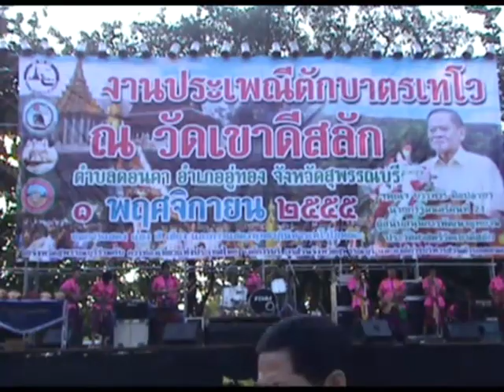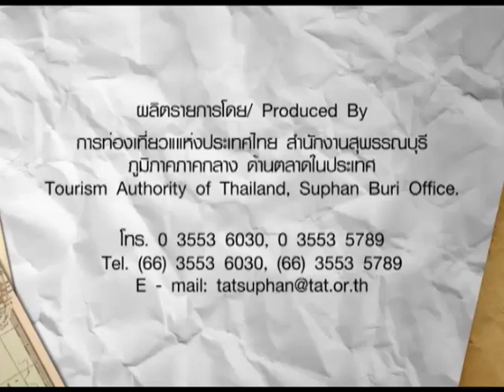ตักบาตรเทโวโรหณะ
บรรยากาศวันออกพรรษางานตักบาตรเทโว ณ วัดเขาดีสลัก ตำบลดอนคา อำเภออู่ทอง จังหวัดสุพรรณบุรี